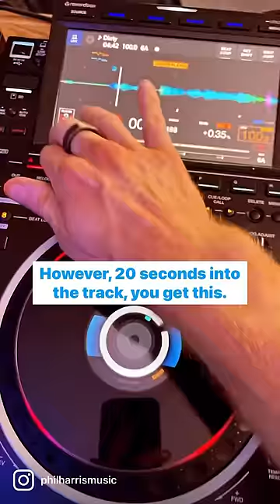First thing to learn when DJing!